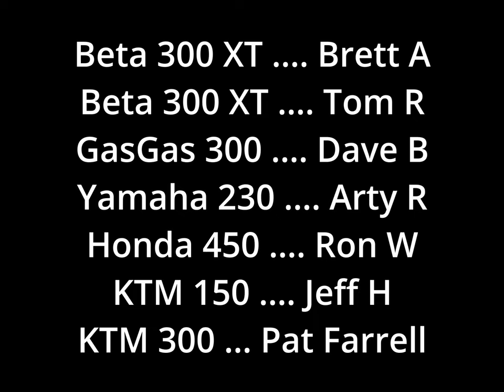Gang of Seven, FRO Burma May 10, 2022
The Gang of Seven explores Burma. Moderate hills are climbed or not. Waterfalls contain slippery rocks. Giant culm piles provide little traction.

Chapters:
0:00 Introduction.
1:45 North East almost single-track
3:00 Thirty foot woods hillclimb
7:35 Hite's Broken Back Waterfall
14:14 Rocks for Wally
16:43 Gate to keep out Jeff
18:18 Kaska culm climbs.